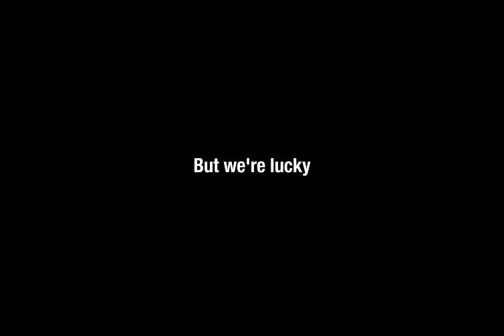Adult Swim B&W Bump Nickelodeon Comedy Central MTV And Paramount Network Apps Shutting Down Bump